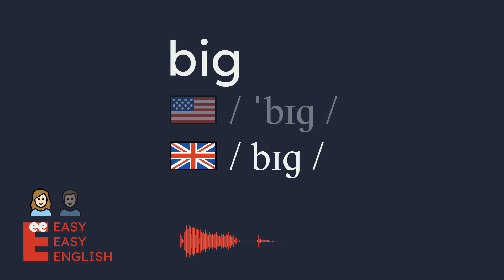How to pronounce big? US English UK English IPA Audio Waveform 👩👨 How to say big correctly?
UK / bɪɡ /
US / ˈbɪɡ /

Learn how to pronounce big correctly in both US and UK English with this short and simple video. You will hear both male and female voices for each accent, and see the IPA (International Phonetic Alphabet) symbols and the audio waveform on the screen. This video is perfect for anyone who wants to improve their English pronunciation, especially if they are learning American or British English.